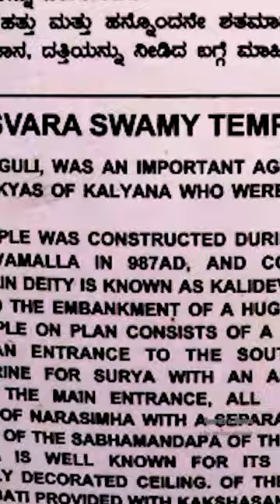Kalleshwara temple, Bagali,erotic drama shorts#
Kalleshwara temple, Bagali,Karnataka,erotic drama shorts#
Namrata's Mamtra.

Temple build by Rashtrakuta,Kalyani Chaluka and Hoysala.Shrine hall build by Rashtrakuta,  walls have erotic sculptures not seen any where.picturesare kept in Paris Museum.. has intresting story.watch my next  full video.